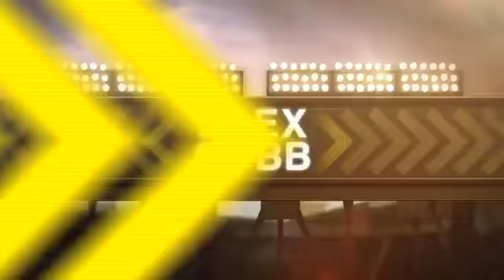2013/04/06 Recap: CLE 0, TB 6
4/6/13: Cobb and the Rays blank the Tribe, 6-0